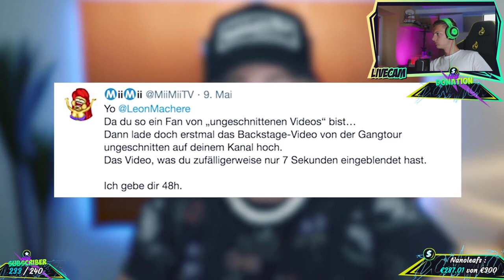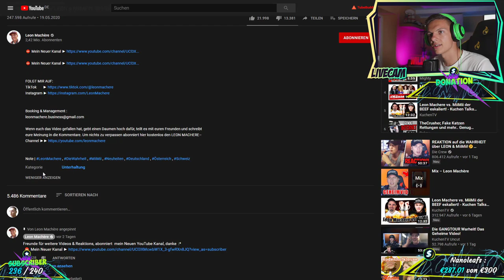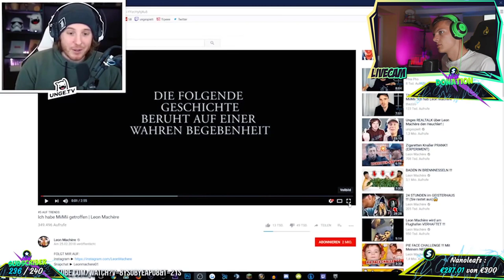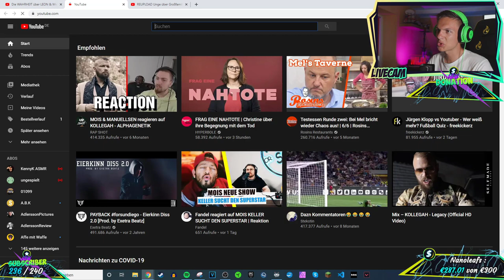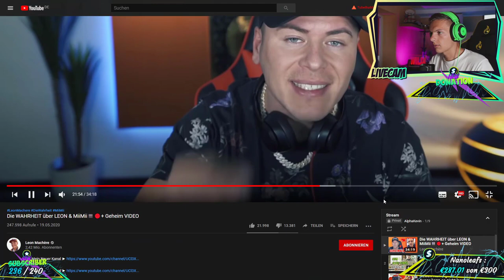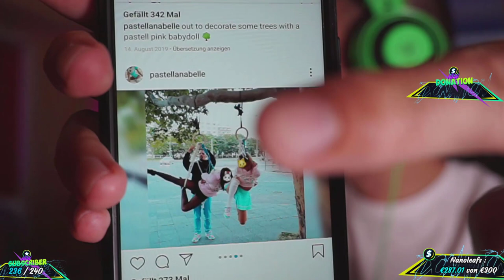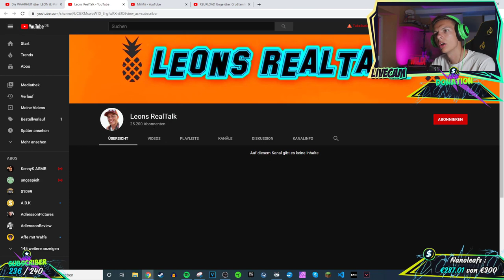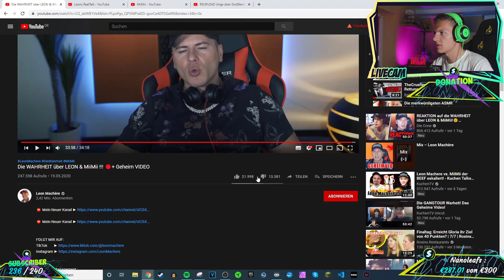Alpha Kevin reagiert auf geheimnisvolles Gangtour Video